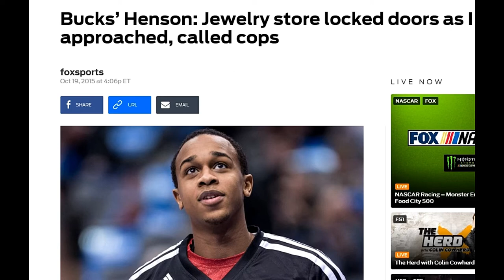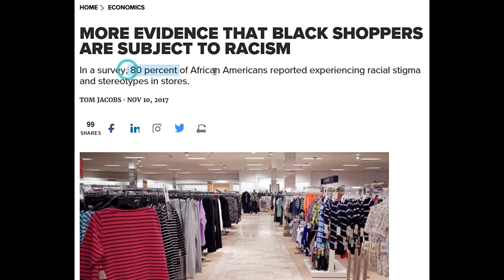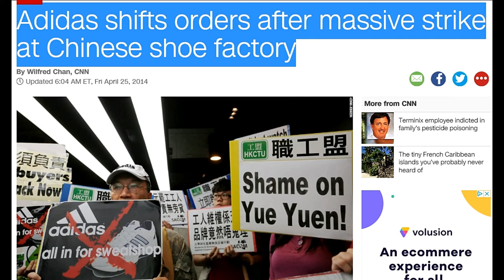ESPN'S Beadle Blasts Big Baller Brand & Pelicans Jordan Crawford Shoe Deal-PPR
Big Q from the Pelican Post Game Report covers ESPN's Michele Beadle's criticisms of Lavar Ball's Big Baller Brand endorsement deal with Pelicans guard Jordan Crawford.